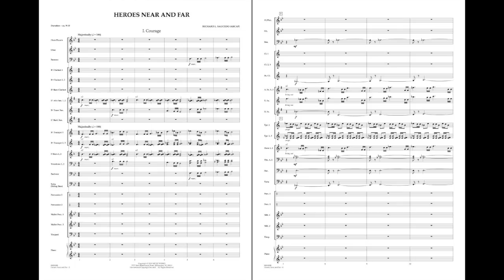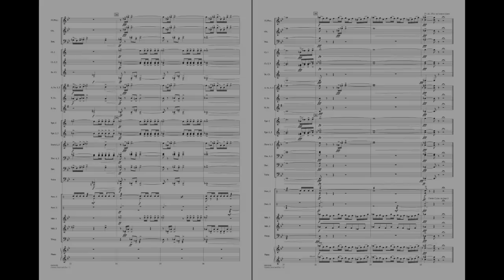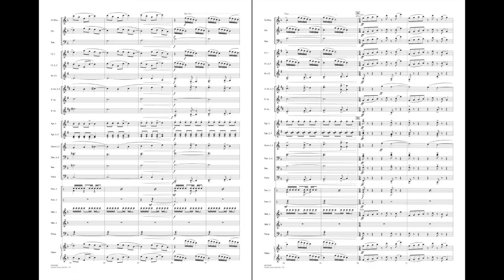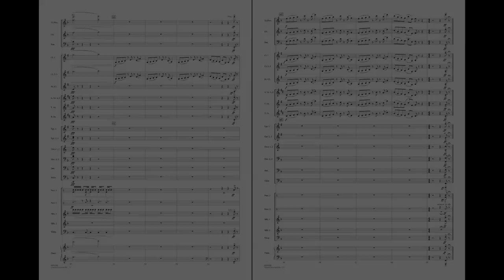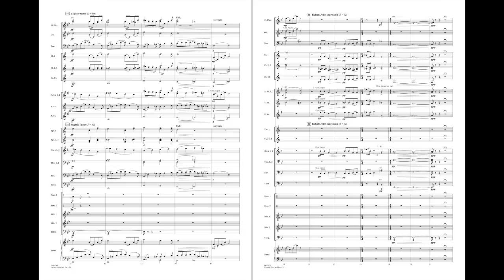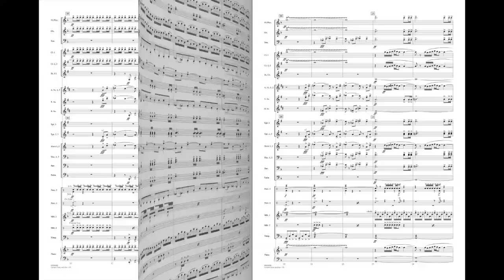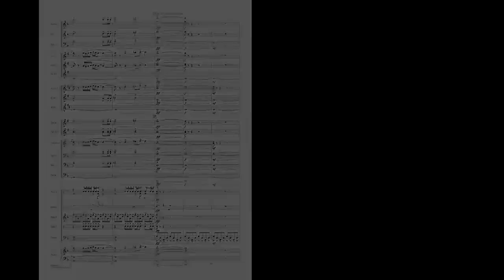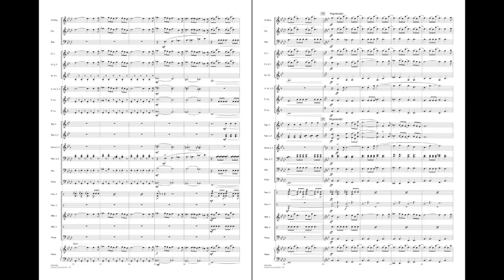Heroes Near and Far by Richard L. Saucedo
Each of the five movements of this innovative work is designed to invoke a particular type of emotion associated with leadership. Courage is stately in nature and played in a marcato style. Vision has a playful sense and focuses on mixed meters as well as mixed emotions. The lyric and sensitive Compassion is meant to stir the soul, while the contrasting Selflessness offers some of the most intense and demanding music of the set. The energetic final movement, Heroes, will bring to mind your own favorite superhero! Educator and speaker Scott Lang helped develop the concept for this unique work, and has made available supplemental curricula centered around leadership and character development. This material is tied to the Common Core Standards relating to reading, writing, music, art, and critical thinking. Each movement and accompanying curriculum can stand on its own, allowing the director the flexibility of using as much or as little as desired. A tremendous resource for today's teacher!
HL04004284
HL04004285